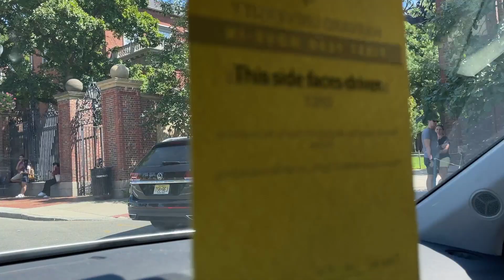Hantar Aiman Masuk Harvard University | First Year Student Class of 2026 [Throwback Preview Version]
Video tahun lepas masa hantar Aiman ke Harvard University. [August 19, 2022] Sending off Aiman to Harvard as first year student. It was nice of Fikri to take a day off from work to help his little brother move in into a dorm. Only the 4 of us this time around, including our dad and our mom Puan Shima. At Harvard, Aiman will be staying at Matthews in the Harvard Yard compound. Aiman will be majoring in Mechanical Engineering.

If you would like to watch full-length version, please be sure to check more videos on Aiman's channel

For those who didn't already know, Aiman was accepted to Harvard College for Class of 2026. This year (2022) there will be 6 students from Malaysia who will be attending Harvard in the Fall, the largest number in Malaysian history. If you add Aiman, who is technically still a Malaysian (even though he was born in the US), then the total number would be 7. This record-breaking acceptance made so much wave that both the Head King and Queen of Malaysia King made official decree from the National Palace.

The other six students are Chooi Je Qin of Johor; Herman Leong Xin Yang and Ishant Shah of Penang; Carisma Michaela Wong of Sabah; Lee Ee Jenn of Kuala Lumpur; and Alyssa Yap Xin Yi of Sarawak.

TheStar newspaper reported that Prime Minister Datuk Seri Ismail Sabri Yaakob also congratulated the six. He describes the success of six Malaysian students in getting accepted into Harvard College as a proud achievement for the country.

There was no Malaysian students accepted to Harvard between 2011 and 2013 and between 2018 and 2019. Mohamed Aqil Azmi from Shah Alam and Zad Chin Qi Qi from Ipoh were the first Malaysians to be accepted into the Ivy League institution since 2017. According to MalayMail, last  year (2021) two Malaysian students made headlines after being accepted into Harvard. Jarell Cheong Tze Wen from Kuala Lumpur and Muhammad Hamdi Ahmad Hakimi from Kuantan will join the institution’s undergraduate class of 2025.

Aiman's brother Hizami who had just graduated from MIT in June will be pursuing his Master's Degree in Computer Science in the Fall also at MIT. So Hizami will be only about a couple of miles away from Aiman in Cambridge. Hizami has always been the genius in the Anuar's family. Beginning at the age of 2 he was so passionate with complex numbers to a point where his dad had to bring several experts to diagnose to see if Hizami was a "genius" like Einstein but at the end they prefer to categorize him as extremely gifted.

Aiman on the other hand, was truly a hard-working person. Throughout his childhood he had overcome challenges such as deaf in one ear and being color-blind. From an early age he wanted to follow the footstep of his oldest sister Amira who attended and graduated from Stanford University in 2012.  He created a youtube channel at the age of 8 and has since continuously been publishing videos. His YT channel is

In addition to MIT, Hizami was accepted to 19 colleges including Ivy Leagues such as Yale, UPenn, Princeton, USC, Harvey Mudd & Amherst. Aiman on the other hand, in addition to Harvard, was accepted to Yale, Stanford, Rice, Duke and Swathmore.

The oldest 4 in the Anuar's family (Amira, Amirul, Asfa & Fikri) attended West Haven High School whereas the youngest 3 - Anisa, Hizami & Aiman - attended ESUMS (Engineering and Science University Magnet School) in New Haven county. All were class president's there. Hizami was a Salutatorian and Aiman was a Valedictorian, just like his oldest sister Amira. Kakak Amira graduated from Stanford University with a major in English Literature. Amirul received his undergraduate and Masters Degree in Statistics/Biostatistics from University of Connecticut. Fikri also graduated from UCONN in Mathematics and Computer Science. Asfa graduated from Southern Connecticut State University with a major in Computer Science and Anisa graduated from Northeastern University with a major in Computer Design.

Harvard University is a private Ivy League research university in Cambridge, Massachusetts, United States. Founded in 1636 as Harvard College and named for its first benefactor, the Puritan clergyman John Harvard, it is the oldest institution of higher learning in the United States. Its influence, wealth, and rankings have made it one of the most prestigious universities in the world.

THE COLLEGE HAS ADMITTED 1,954 of 61,220 applicants to the class of 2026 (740 of whom were admitted through early action in December): an increase of 6.6 percent in the number of hopefuls from 57,435 last year, continuing the pandemic-era, standardized-test-optional surge in applications. The 3.2 percent admit rate is the lowest in College history, down from the 3.4 percent rate last year—the arithmetical result of the continuing rise in the applicant pool.